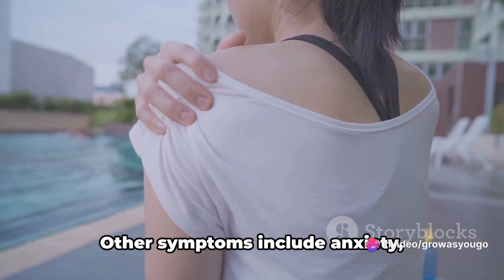Stiff Person Syndrome (SPS): Symptoms, Causes, Treatment & Celebrity Cases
Have you ever heard of Stiff Person Syndrome (SPS)? It's a rare neurological disorder causing muscle stiffness and painful spasms. This video explores SPS symptoms, causes, treatment options, and how it affects celebrities like Celine Dion!